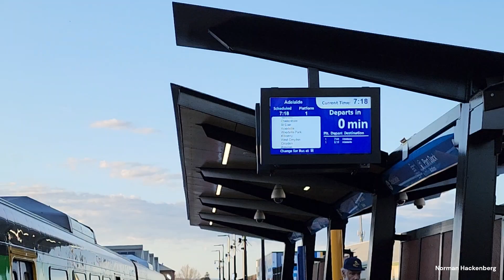First Trains at the new Port Dock Station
The first public train departing and the second train arriving at the new Port Dock station in Adelaide.